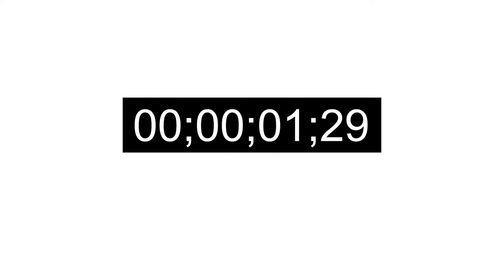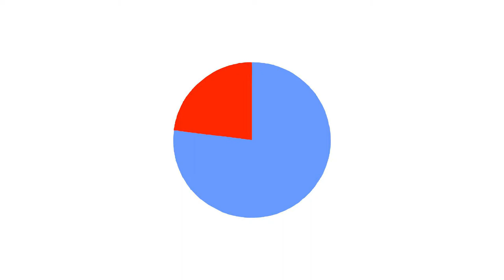Big Data MDP - 17 - Industrias Parte 2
Para conocer más sobre mdp necesitamos tener datos que nos permitan profundizar en cada uno de los temas que nos interesan. En este informe vamos continuar el recorrido que hicimos en un informe anterior por algunos de los datos más importantes acerca de cómo son las industrias del partido de General Pueyrredon….para eso tomamos los datos que surgen del segundo informe de monitoreo ciudadano de la ONG Mar del Plata Entre Todos